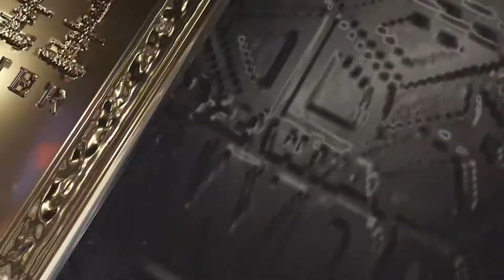WWE 2K | CAW FOR ALL | CPU HLR CINEMATIC | RELEASE DATE ANNOUNCEMENT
It's finally coming. Thank god.
WE GOT MERCH!
The WZWA Network is a platform for up and coming content creators to be able to collaborate and come together for the sake of wrestling video games. Presented by Monet, Jooseyboy, Karlifornia & Haguesly.
INSIDERS EDGE PODCAST AUDIO!

IRC: on Rizon @ # WZWANetwork
Habbo Hotel Room: WZWA Network HQ